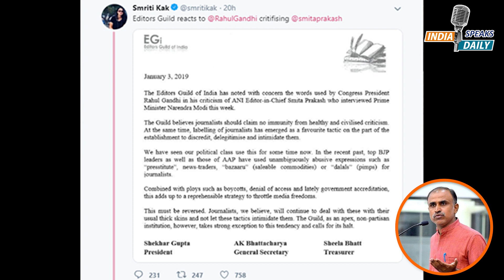गांधी परिवार का 'पेटीकोट-पीडी' एडिटर गिल्ड और उसका अध्यक्ष शेखर गुप्ता!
1) उनके हर सुझाव को संपादकीय बोर्ड गंभीरता से लेगा और उस पर अमल करने का प्रयास करेगा।
2) उनको समय-समय पर चैनल के चैट शो में आमंत्रित किया जाएगा।
3) गंभीर मुद्दों पर उनके पोस्ट, लेख, ट्वीट एवं विचार को शो में शामिल किया जाएगा।
4) चैनल के हर कार्यक्रम और पुस्तकों के लोकार्पण अवसर पर उन्हें आमंत्रित किया जाएगा।
5) संदीप देव की हस्ताक्षरित पुस्तकें उन्हें 30-35% की विशेष छूट पर कुरियर के जरिए उपलब्ध कराया जाएगा।

धन्यवाद.
आपका
लेखक एवं संस्थापक संपादक
Indiaspeaksdaily.com

Bank Details:-